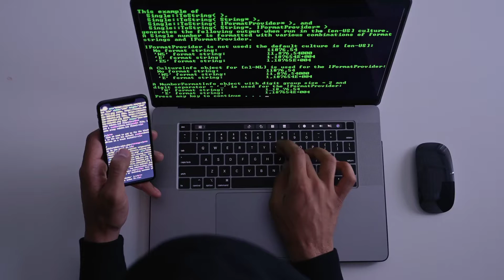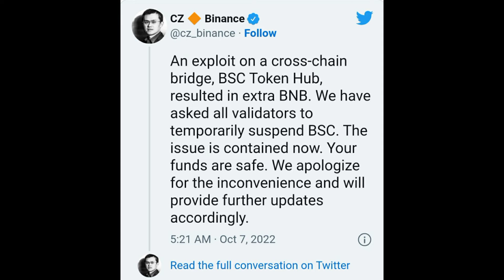Binance blockchain network lost millions of dollars/ hacker attack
hello guys,
This video is about Binance blockchain network lost millions of dollars/ hacker attack

Keyword - Blockchain, Hacker attack, Cryptocurrency, Blockchain loss, Binance hacked, Crypto news, Binance blockchain, lost millions of dollars, binance hacked, etc.

Background voice by - Vidushi
If you like the video
My channel